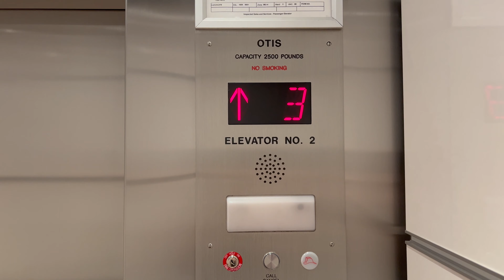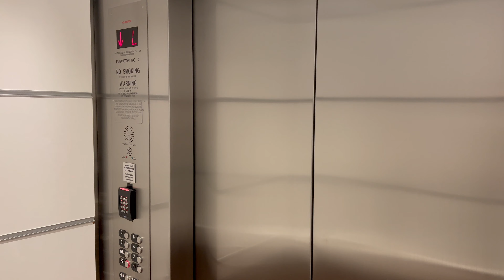OTIS (former Westinghouse) Traction Elevators - Chevy Chase, MD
Classic set-up of a low/mid rise office tower with well-running elevators! Basic mod, but they run great. Would be interested to know what they were like in their original form...